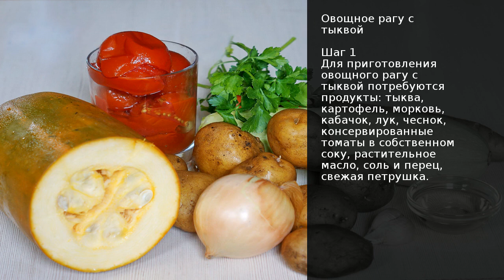Овощное рагу с тыквой . Рецепт от шеф повара Максима Григорьева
Тыква — удивительный овощ, очень её люблю. Она хороша в супах, кашах, вторых блюдах и даже разнообразных десертах.